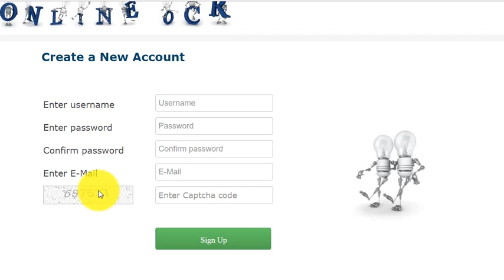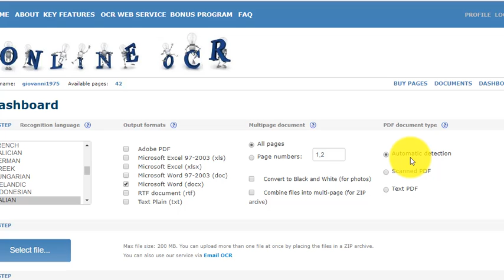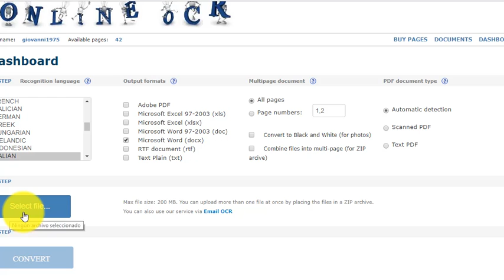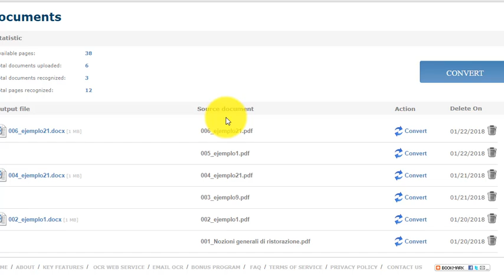convertir PDF escaneado imágenes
Software que le permite convertir PDF escaneado  imágenes en formato editable, texto